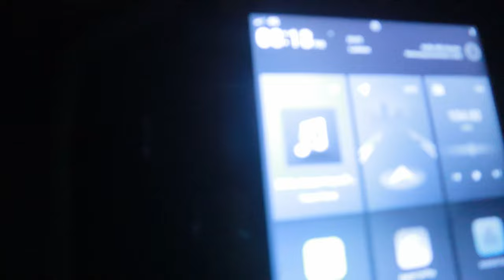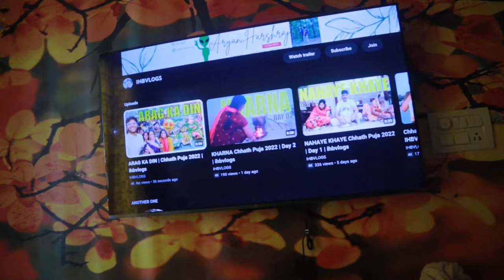#2 COOPER IS HERE | Golden Retriver Vlog | 60WINTERDAYs | ihbvlogs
Know more about Travel and Lifestyle